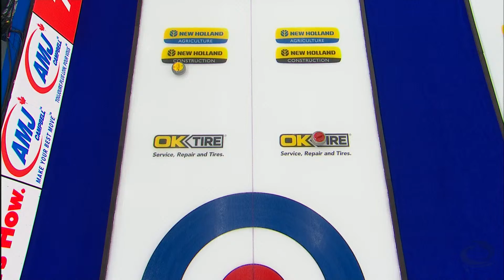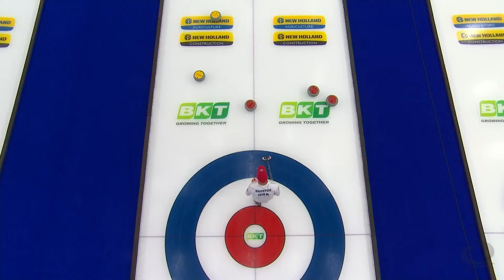Japan v Netherlands - Round Robin - World Men's Curling Championship 2021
Japan face Netherlands in the round-robin stage of the BKT Tires & OK Tire World Men's Curling Championship 2021 presented by New Holland.

Games that have geo-blocking restrictions—to comply with our broadcast partner agreements—will be made available world-wide 30 days after the end of the competition.